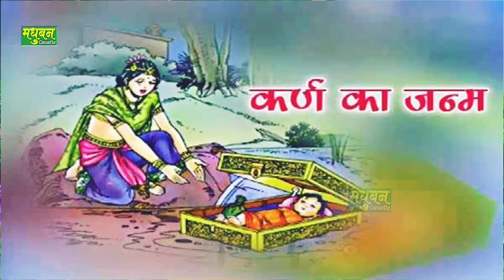दुख भरी मल्हार- कुन्ती कर्ण संबाद | कर्जा ना मोपे तेरे दूध को | सोनी शास्त्री | Madhuban Cassette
Madhuban cassette Present " Song" a Latest New Song 2024. We Present to you Madhuban cassette " Song by Singer Directed by " director" Featuring Artist exclusively on Madhuban cassette

Video credits :

Title Song :- कुन्ती कर्ण संबाद | कर्जा ना मोपे तेरे दूध को |

Album : - सावन की मल्हार
Singer :- Shastri Soni
Artist :-  Shastri Soni
Lyrics :-
Music Director :- Pradeep Sawariya
Video Director :- Shivshant Shastri
DOP :-
Edit Video :- Shivshant Shastri
Make-up :-
VIdeo VFX DI :-
Ass Dop :-
Publicity desgn :
Special Thanks: :-
Digital partner :
Madhuban cassette - Owner:-
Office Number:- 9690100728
Music Label & Copyrights :- Madhuban cassette

Thanks Everyone for Watching Our New Latest Most Popular dehati Songs  2024. We Will Provide Best dehati lokgeet Songs Of All Time.

We Hope You Guys Will Love This New Most Popular dehati lokgeet Song With Your Price Less Support.